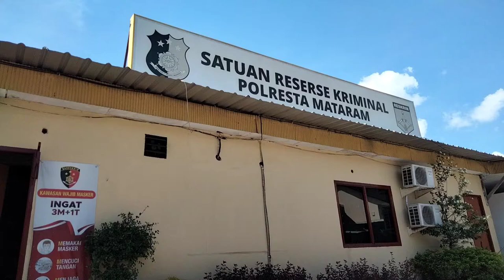Testimoni Ucapan Terima Kasih Masyarakat Dalam Kasus Pencurian Sepeda Motor Sat Reskrim Res Mataram